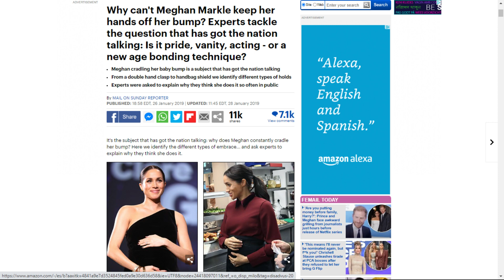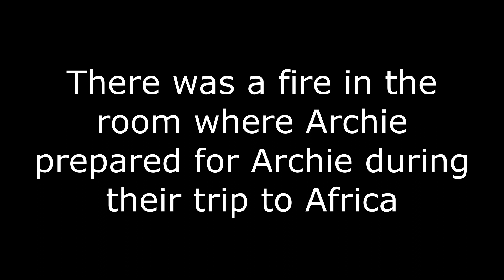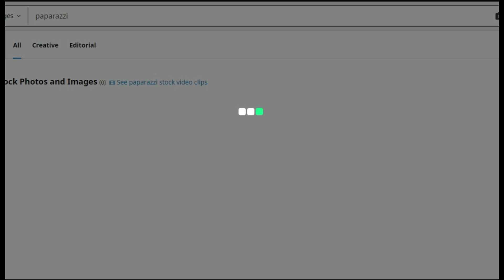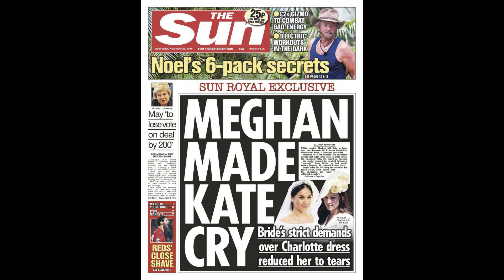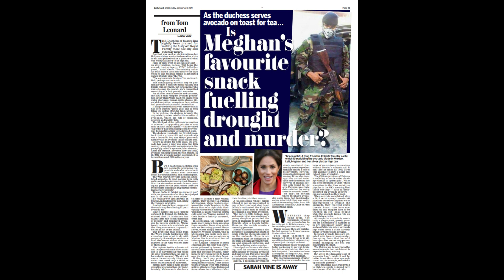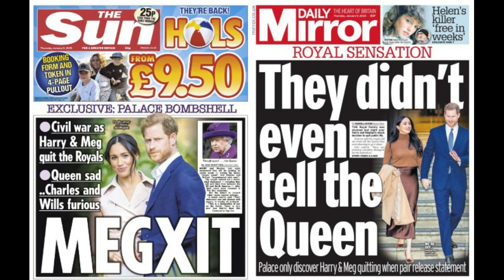Should you watch the upcoming Harry and Meghan Docuseries?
I think you should
This video was made 5 hours before the netflix series was released.
I explain why I was going to watch it and why I believe that you should too.

Basically, the media lies. If the media does not want you to watch it, you should want to watch it.